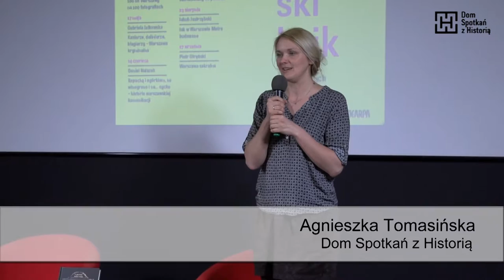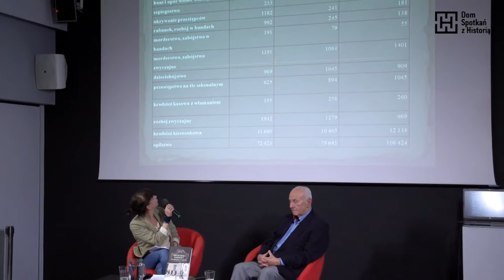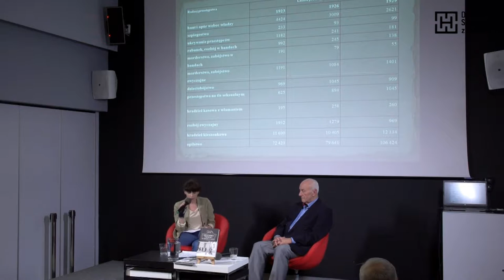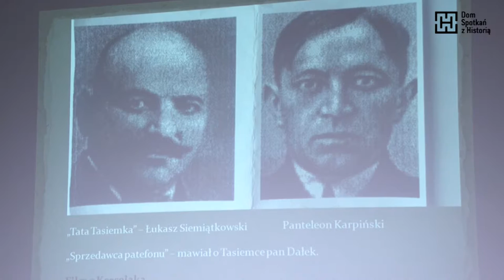Warszawski Bzik – Warszawa kryminalna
Warszawa kryminalna – kasiarze, doliniarze, blagierzy. Jakie przestępstwa były najczęstsze w przedwojennej Warszawie? Czym była orgia samochodowa? Kim był naprawdę Szpicbródka? Kto to był Tata Tasiemka i czym zajmował się gang Tasiemkowców? Zapraszamy na spotkanie poświęcone kryminalnej Warszawie dwudziestolecia międzywojennego, które poprowadzi dziennikarka Gabriela Jatkowska.